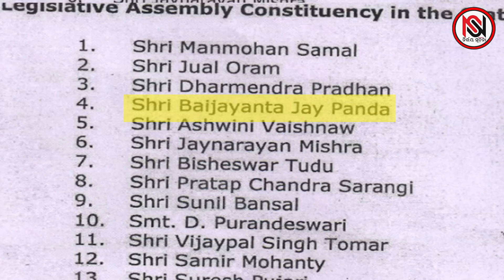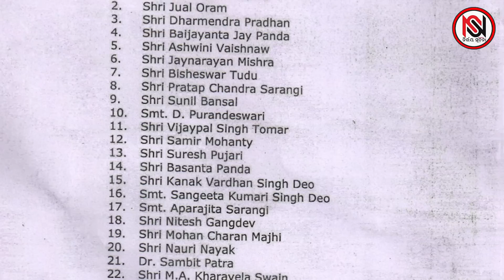ନାଁ ଅଛି ଆସିବେ ତ ?